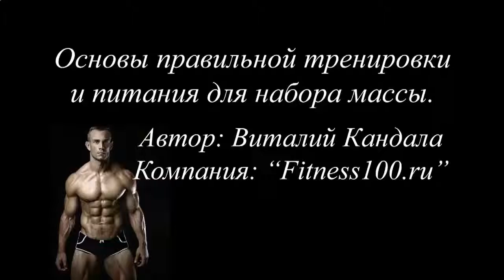Накачать мышцы отжиманиями от пола